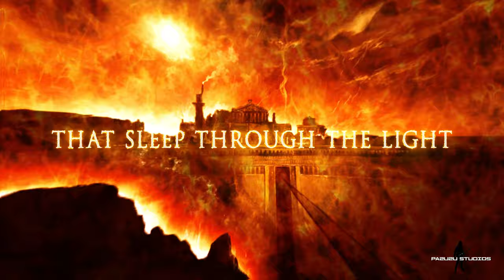Bestia Arcana - Hellmouth (Visualizer Lyric Video) 4k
Artist: Bestia Arcana
Song : Hellmouth
Album : Holókauston
Genre: Black Metal
Release year: 2017
Country - USA